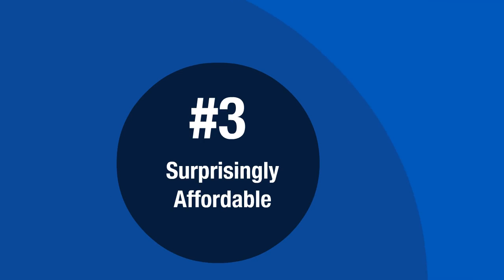Los Angeles Local Small Business Video Marketing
Why video marketing? It helps you stand out from your competition, get noticed and get more clients.

Marketing with the small business in mind.

Local business online marketing
Local small business digital consulting
Small business video marketing
Video marketing for small businesses